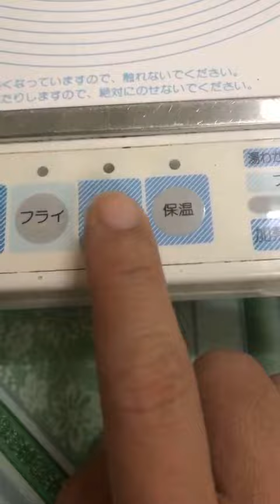Bếp từ đơn hiệu Amway nội địa Nhật. LH 0907991583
Bếp từ đơn Amway..Điện áp 100V-AC công suất 1,3kW. Tình trạng mới 90% bếp hoạt động hoàn hảo Zin 100% ( Bao Anh em test dưới mọi hình thức). Màn hình LCD, Phím điện tử, mặt đá Ceramic chống bể, chịu nhiệt độ cao, dễ dàng vệ sinh. Đặc biệt dây nguồn Hít nam châm (An toàn trẻ nhỏ) Chế độ hẹn giờ tắt bếp ( Giờ + Phút). Có nhiều chế độ nấu, chiên,…..Không khói, không nóng, không cháy nổ, không đen nồi, bếp dùng công nghệ Inverter nên siêu tiết kiệm điện, độ ồn thấp thích hợp nấu thay bếp ga.